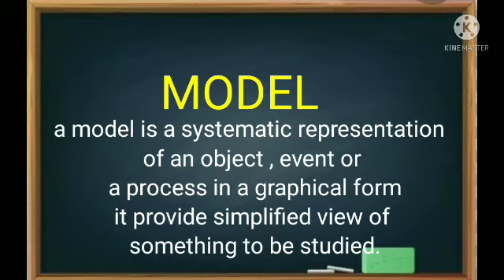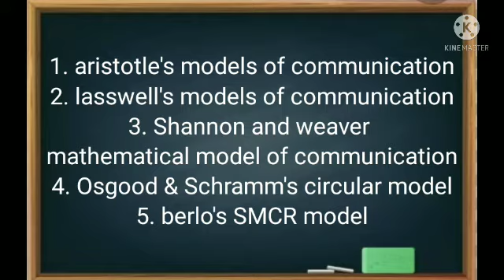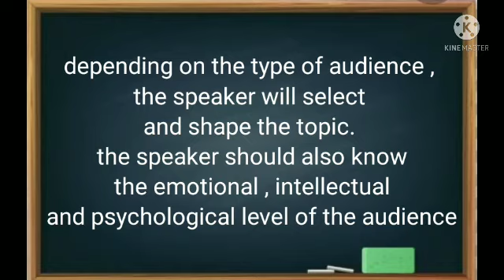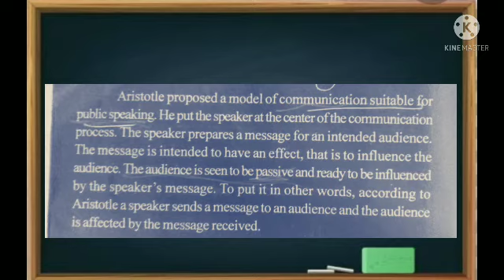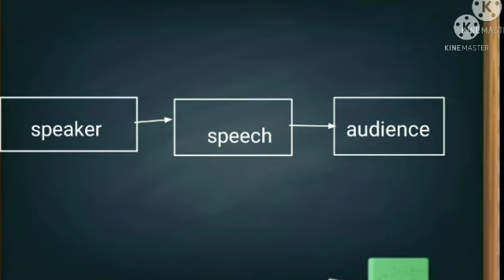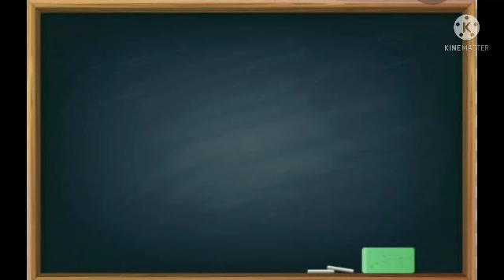introduction to communication and journalism8/09/2021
Aristotle models of communication